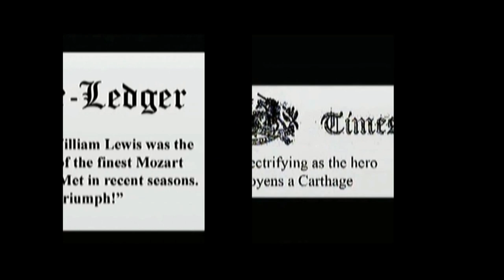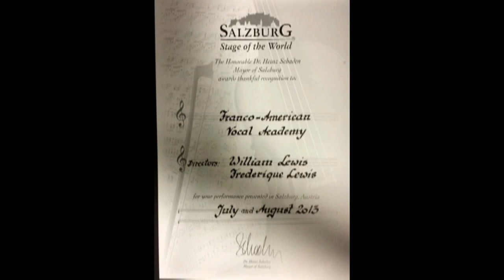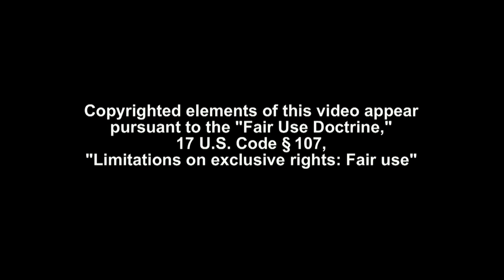Lewis, William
WILLIAM "BILL" LEWIS loved baseball and singing, but singing won out and he turned down a college baseball scholarship. Bill became one of the foremost operatic tenors of the twentieth century, performing in every major opera house in the world. His career at New York’s Metropolitan Opera House lasted 35 years, where he sang about 50 performances a year of 140 roles in ten languages.

Bill studied voice in Tulsa with Lorna Moore, and while at Will Rogers was an active participant in choral groups and the Round-Up. After graduation, he pursued his vocal studies at the University of Colorado and Texas Christian University. In 1955 he was the national winner in the New York Metropolitan Opera Auditions. He used his prize money to go to New York and continue his studies. His Met career began in 1957 and the rest is operatic history.

Critics have described Bill’s performances as magnificent, electrifying, exhilarating, brilliant, superb, sincere, intelligent, admirable and a major triumph—with a passion for diction.

Upon his retirement from singing, Bill accepted a one-year contract as an artist-in-residence at the University of Texas, in Austin. His work was so outstanding that he is still there 17 years later. In addition to his work at the University of Texas, Bill is the director of the highly regarded, privately funded Franco American Vocal Academy in France, which provides high-level instruction and performing experience for some 60 college-age singers and musicians.